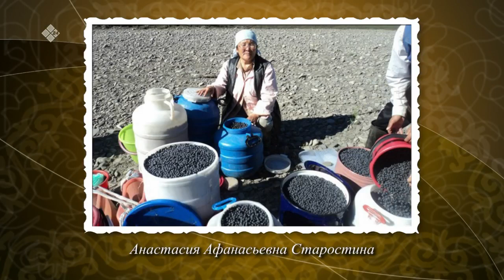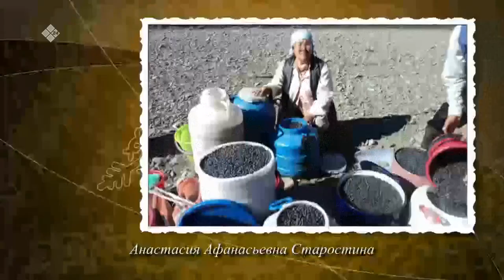«Истиҥ илдьит» (04.12.21)